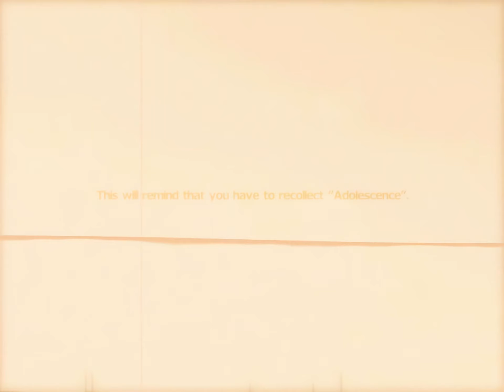Little Busters! EX Visual Novel Opening Upscaled 1440p | ANIMEVIDEO V3 HD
Upscale Engine : Real-ESRGAN-NCNN-Vulkan ANIMEVIDEO-V3
HD 1440p H265

リトルバスターズ！/ Little Busters! Ecstasy
Song: "Little Busters" By Rita